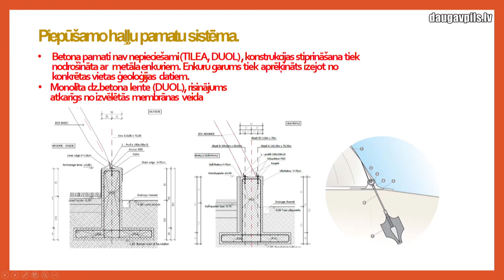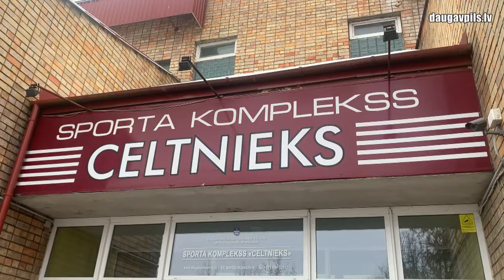Daugavpilī varētu uzstādīt piepūšamu futbola halli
Pagājušajā piektdienā, 29. janvārī, Daugavpils pilsētas domes Pilsētbūvniecības un vides komisijā tika skatīts jautājums par Latvijas Futbola federācijas piedāvājumu saņemt dāvinājumā piepūšamu halli. Šāda piepūšamā konstrukcija lieliski nodrošina sporta laukumu aizsardzību no sala un sliktiem laikapstākļiem, kuru laikā bez traucējumiem varētu turpināt treniņprocesu. Pagaidām pilsētas vadība un speciālisti sliecas atbalstīt šādas halles sezonālu uzstādīšanu stadionā “Celtnieks”.